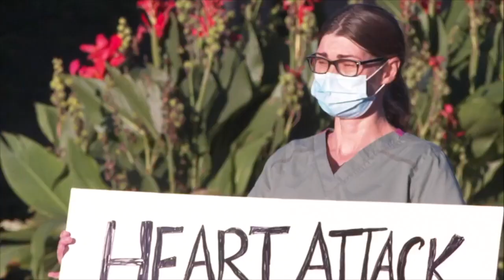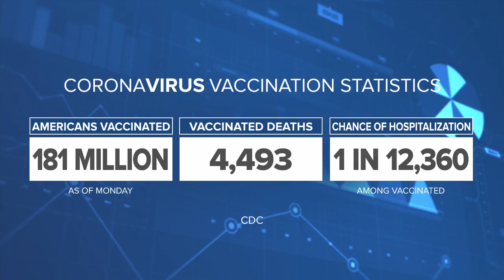Protest in Olean over looming vaccine mandate for healthcare workers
Joy Baker was at the protest at Lincoln Park. As cars honked in support near the city’s busiest roundabout, she explained her decision to leave Olean General Hospital. She didn’t wait for the mandate to go in to effect.